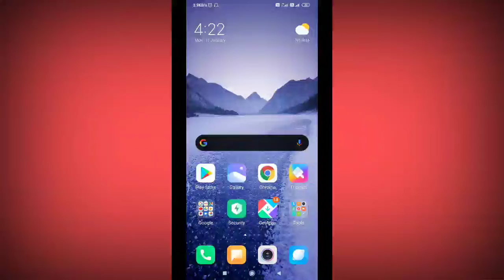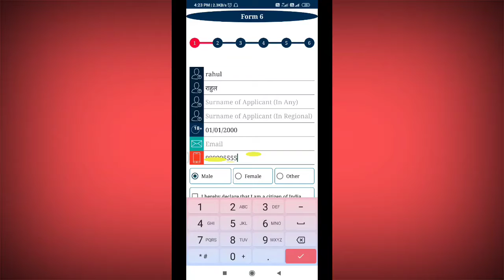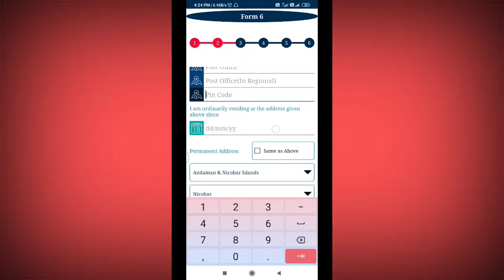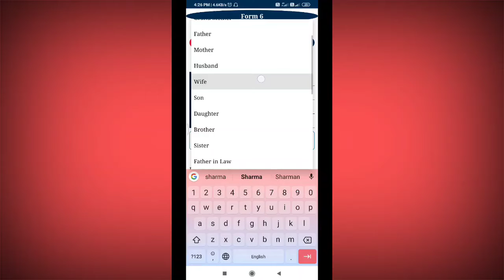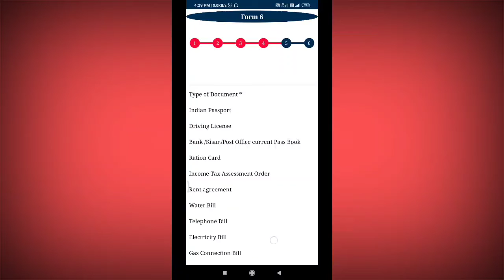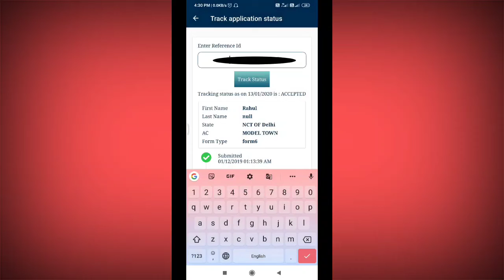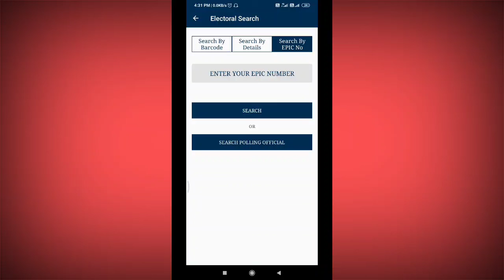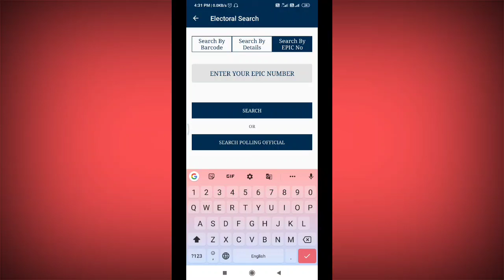How to Apply for Voter ID Card Online in Hindi 2020 - वोटर आईडी कार्ड कैसे बनवाये? | 5 Minute Only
TECHNICAL DEEPOO

HOW TO APPLY VOTER ID CARD STEP BY STEP
1 DOWNLOAD APP
2 CLICK ON CIRCLE SHOW BELOW FOR VOTER
3 ONLINE FORUM FOR VOTER
4 NEW REGISTERETION FOR VOTER ID CARD
5 FILL NAME,DOB
6 ADRESS
7 UPLOAD DOCUMENT FOR VOTER ID CARD APLLY.
SUBMIT AND SHOW YOU REFERENCE NO. WAIT TILL 1 MONTHS VOTER COME ON YOUR ADDRESS.

DOCUMENT FOR APPLY VOTER ID CARD
AGE PROOF: MARKSHEET,PANCARD,ECT
ADDRESS PROOF:- DRIVING LICENCE,BANK PASSBOOK,ANY OTHER GOVT. DOCUMENTS.

KEEP SUPPORTING.

ABOUT VOTER ID CARD APP
Official Election Commission of India App for Voter Registration and Elections.

About Voter Helpline App

Taking forward its continuous efforts of building an active democratic citizenry in the country, Election Commission of India has undertaken a new initiative by designing a Mobile Application for developing a culture of avid electoral engagement and making informed and ethical ballot decisions among citizens of the country. The app aims to provide a single point of service and information delivery to voters across the country.  The app provides following facilities to Indian voters:

A. Electoral Search (GoVerify your name in the electoral roll)
 B. Submission of online forms for New Voter Registration, shifting to a different
     the constituency, for Overseas Voters, Deletion or Objection in the electoral roll, correction of entries & Transposition within Assembly.
 C. Register Complaints related to Electoral Services and track its disposal status
 D. The FAQ on Voter, Elections, EVM, & Results
 E. Service & Resources for Voters & Electoral Officers
F: Find the Election Schedule in your area
G: Find all the candidates, their profile, Income Statement, assets, criminal cases
H: Find the Polling Officials and call them: BLO, ERO, DEO and CEO
I: Click a selfie after Voting and get a chance to be featured in the Official Voter Helpline App Gallery.
J: Download the list of Contesting candidates in PDF format and take the print out.

MY SOCIAL MEDIA LINK BELOW⬇️⬇️ MY FACBOOK MY FUNNY CHANNEL EQUIPMENT🔥🔥 MY MOBILE:-Vivo Y15 (Aqua Blue, 4GB RAM, 64GB Storage) with No Cost EMI/Additional Exchange TRIPOD:-Simpex 333 Tripod MIC:-Boya M1 Omnidirectional Lavalier Condenser Microphone with 20ft Audio Cable

SOLVED
voter
voter id apply app
voter helpline app kaise use kare voter id verification
voter id card correction online voter id card download online voter id card online apply
voter id veriflcation assam
voter id
voter id verification
voter id card correction online voter id card download online voter id card online apply voter id verification assam voter id kaise banaye
voter id padal
voter id card verification online

TG.